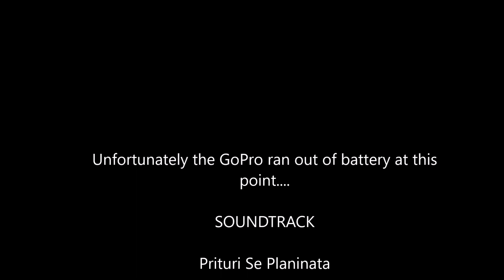Tierhoek Funduro 2018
Sadly the GoPro died halfway